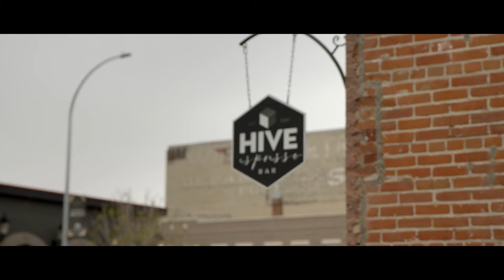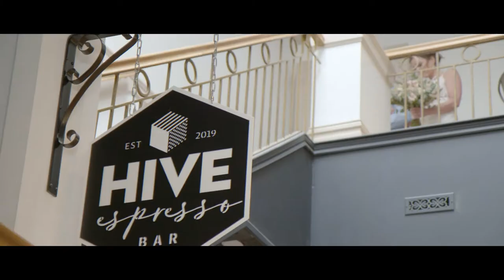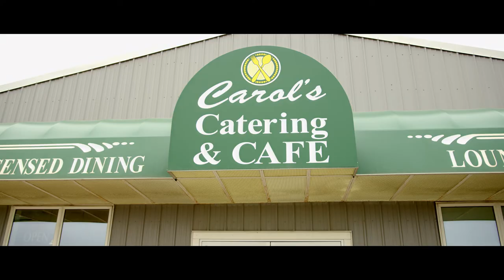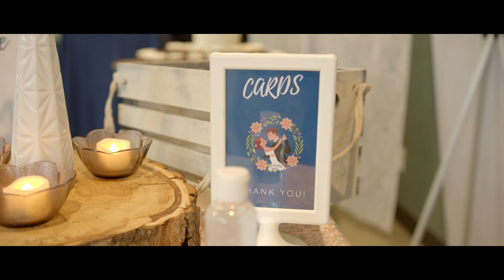Wedding at the hive - Moose Jaw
On May 23, 2021 I had the privilege to film Benoit & Vanessa DeGagné's wedding as my first wedding ever. They are two beautiful souls who trusted me with filming their wedding knowing that I had never done it before.